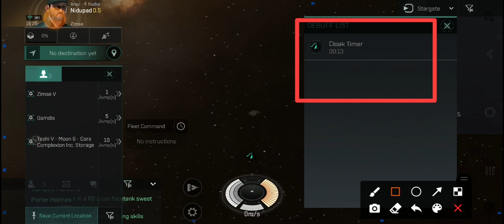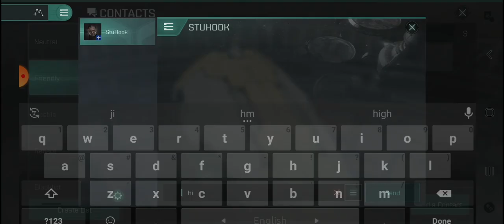EVE Echoes - Full Tutorial Game Play (EVE Online Mobile) part-12